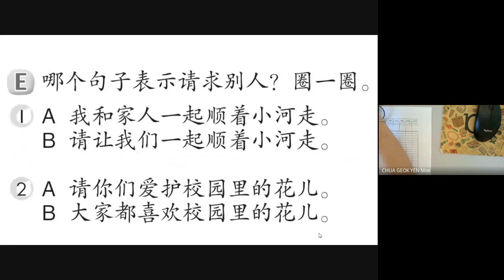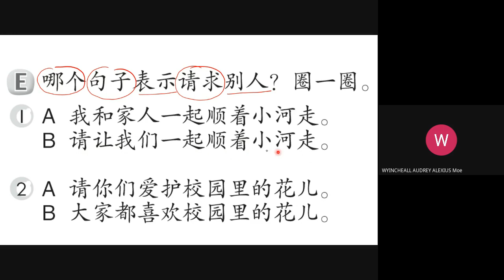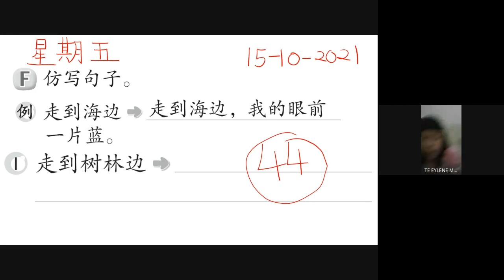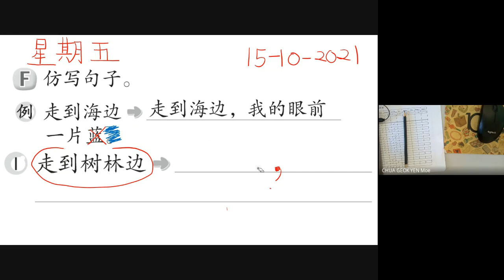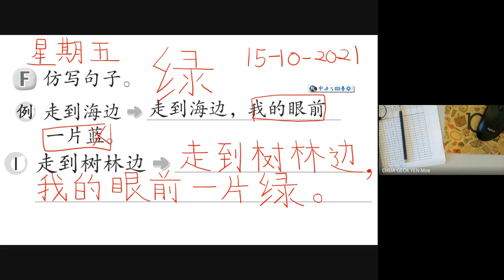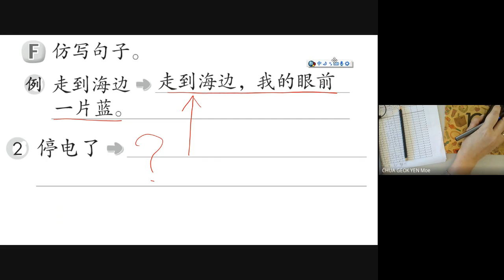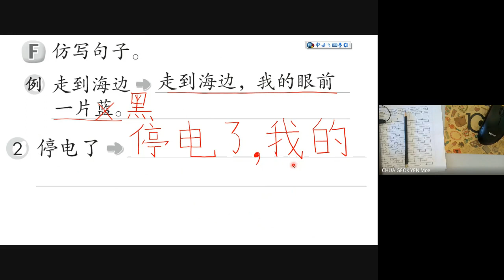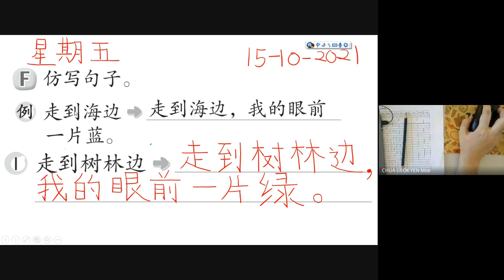一年级华语活动本下册第43-44页 BC Tahun 1 Buku Aktiviti Jilid 2 ms 43-44